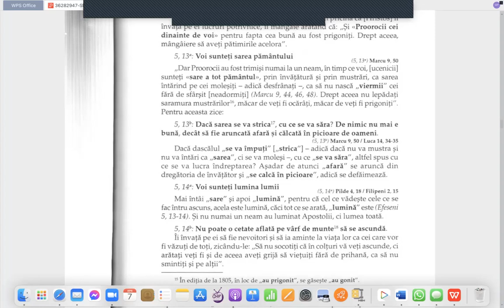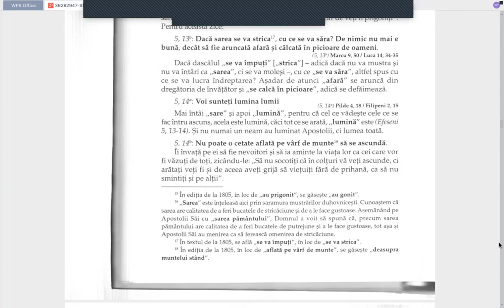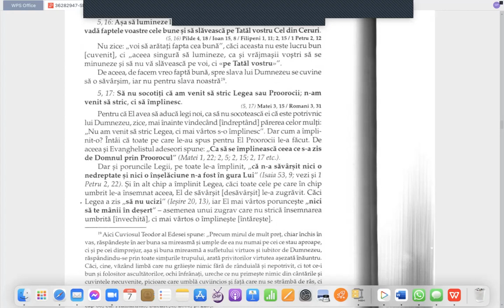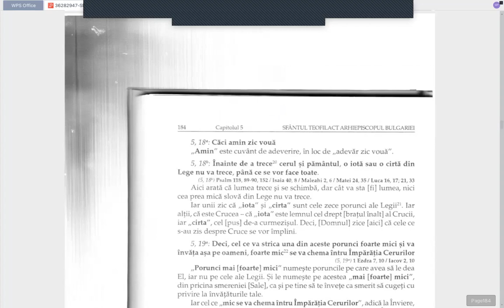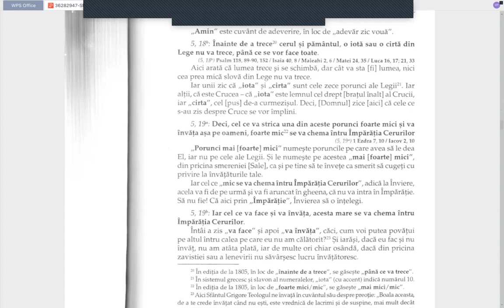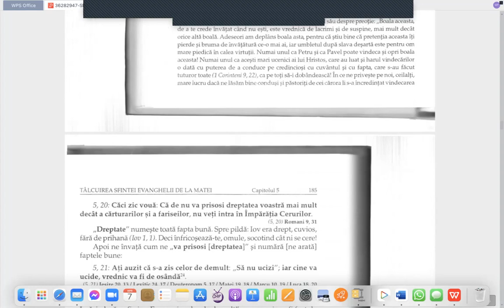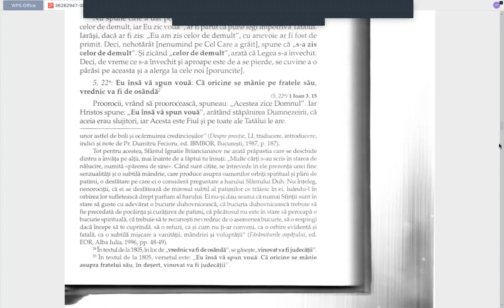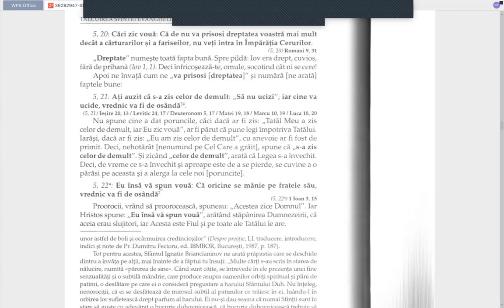Voi sunteți sarea pământului ... Voi sunteți lumina lumii!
Tâlcuirea Sfintei Evanghelii după Matei, cap. 5, versetele 13-20;
Sfântul Teofilact, Arhiepiscopul Bulgariei